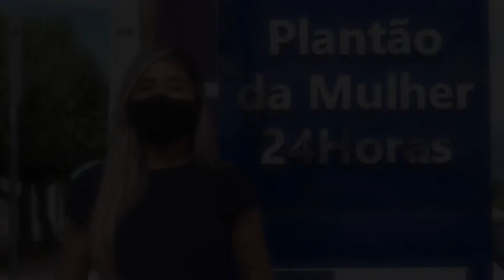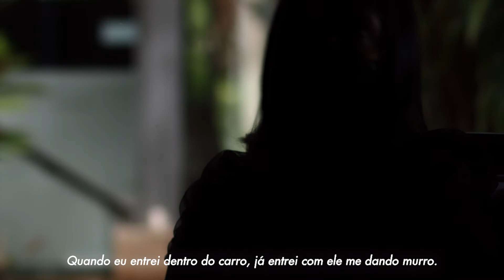O Grito de Socorro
❌ O Brasil enfrenta os mais diversos problemas sociais, dentre eles, a violência contra a mulher. Segundo o Atlas da Violência, Mato Grosso está entre os 10 Estados com as maiores taxas de homicídios femininos e grande parte dos casos não são denunciados, deixando os agressores e até assassinos impunes.

📢 Mato Grosso conta com 8 delegacias especializadas de defesa da mulher, todas instaladas e preparadas para fornecer apoio e acolhimento para as vítimas.

⚖ Se você está passando ou passou por algum tipo de violência, saiba que o Poder Judiciário de Mato Grosso está ao seu lado.

🙅🏻‍♀️ Quebre o ciclo!